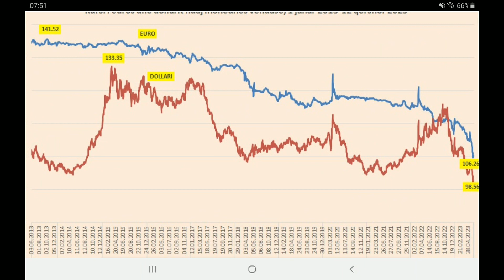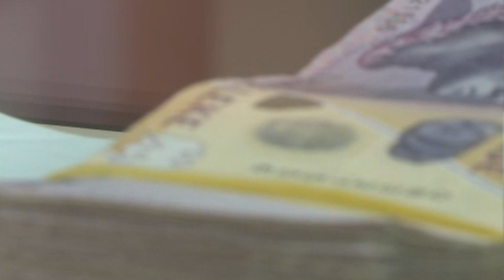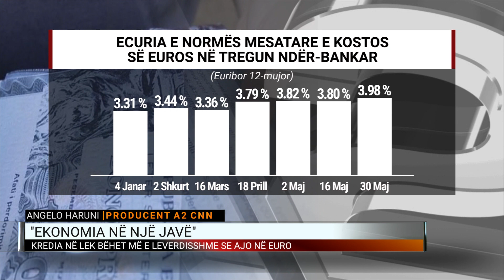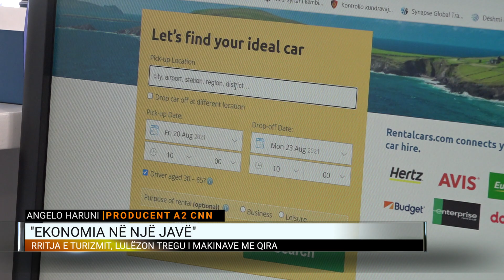Makinat elektrike, kompanitë: Shqipëria nuk është ende gati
I ftuar në Dita Jonë për të folur rreth zhvillimeve më të fundit ekonomike ishte gazetari Angelo Haruni.